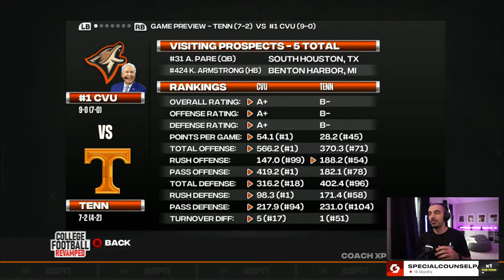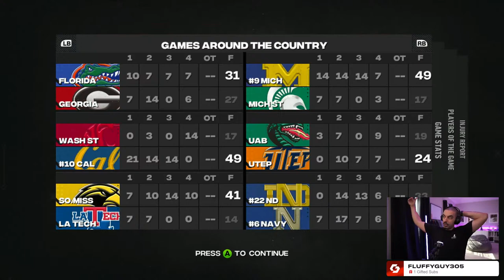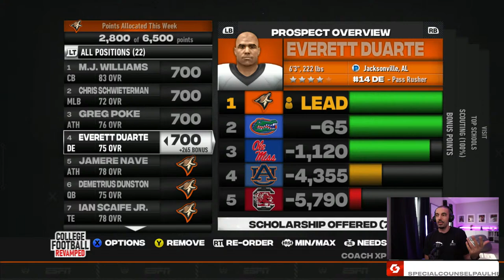Cascade Valley Coyotes vs Tennessee & ECU - College Football '25 Dynasty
The Cascade Valley Coyotes dynasty continues with College Football '25 against Tennesee & ECU today!